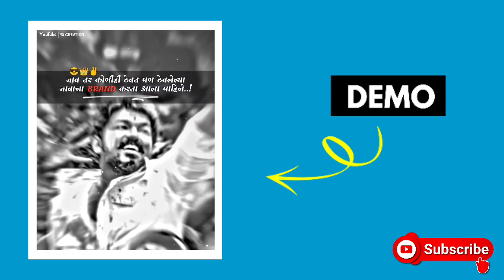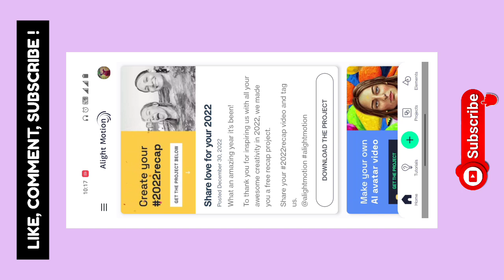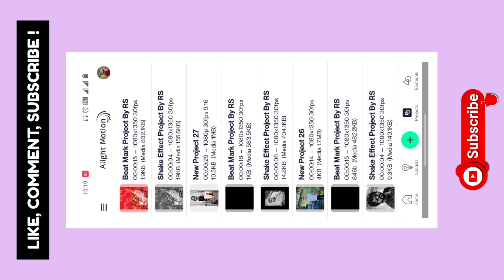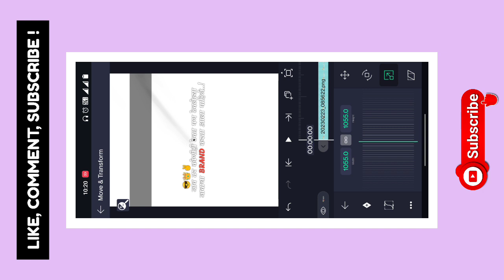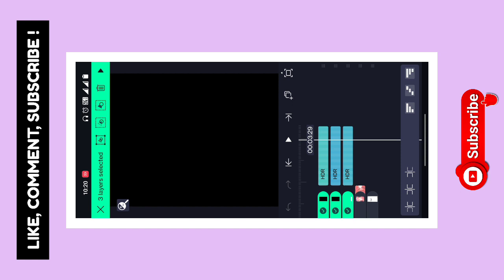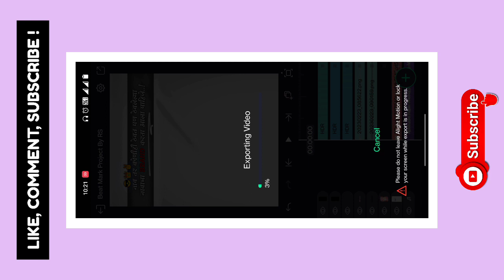💥 Ram Chahe Leela Chaye 👑 Song Attitude Video Editing Alight Motion ✌️ | Boys Beat Sync Status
✴️ Has Tags : -